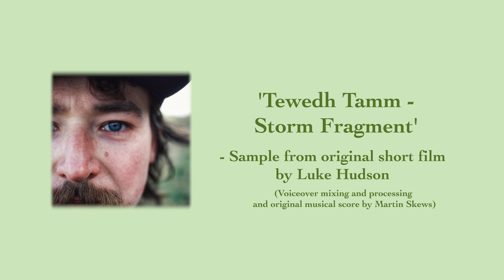Martin Skews - Audio Editing/Audio Production Showreel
Examples of my work engineering, editing and mixing audio for different productions.